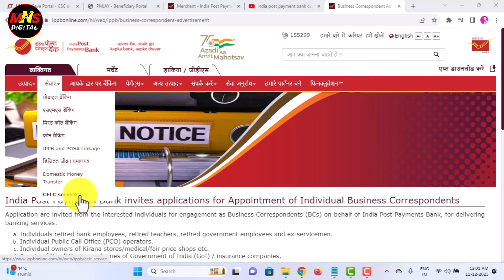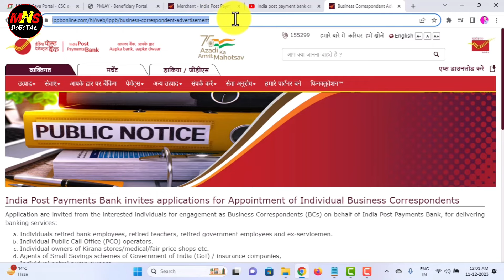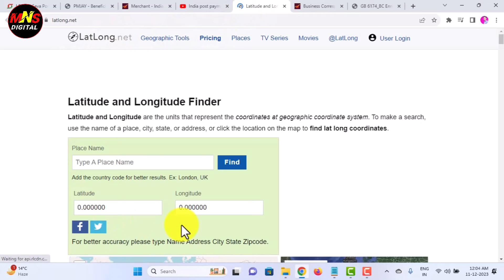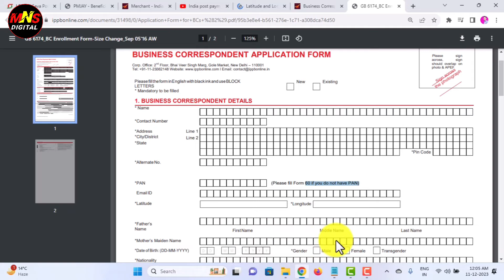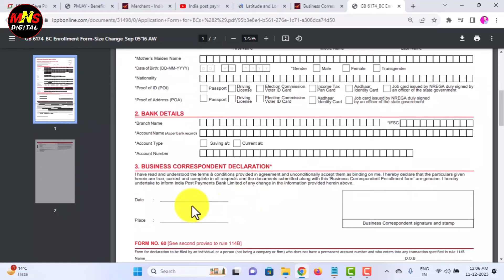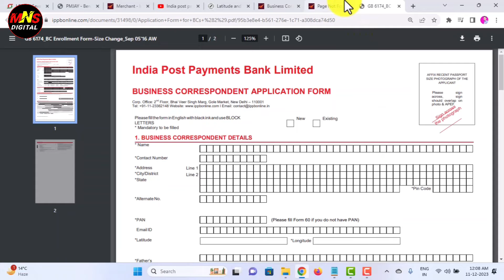Ippb Csp registration 2024 🥳 | Ippb adhaar CELC registration | ippb aadhar ka kaam kaise milega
👇 cover Topics in this video 👇

csp registration ippb
ippb csp registration online
ippb celc registration
ippb Marchant id registration
ippb csp
ippb Csp kaise milega